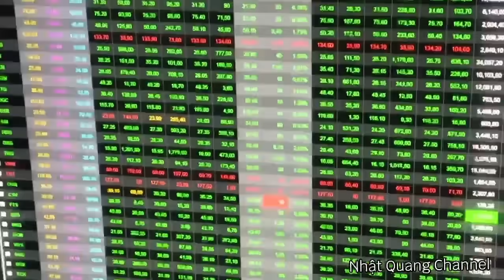🔥 🔥 Hệ thống mới - một con sóng mới cùng Nhật Quang Channel !!! 🤩🤩🤩